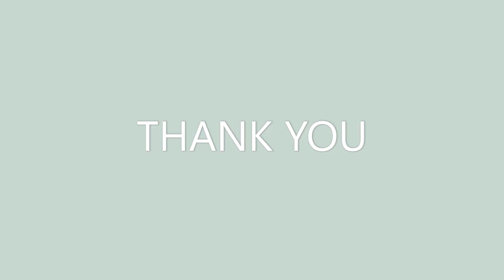GRANDPARENTS' DAY CELEBRATIONS 2023